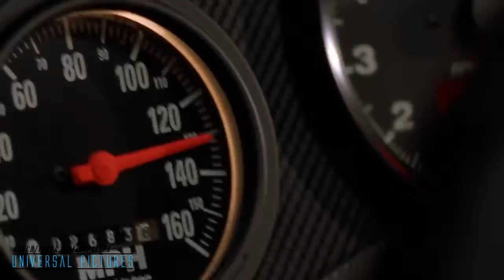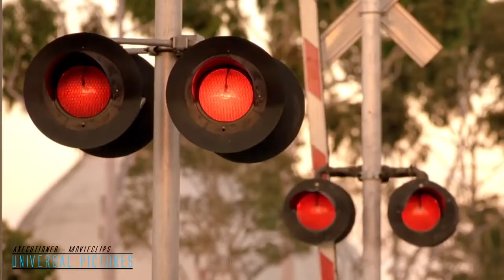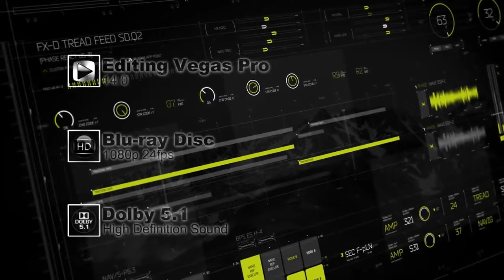The Fast And The Furious |2001| Fight & Race Scenes [Edited]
Ebay.

For Belgium-Nederland